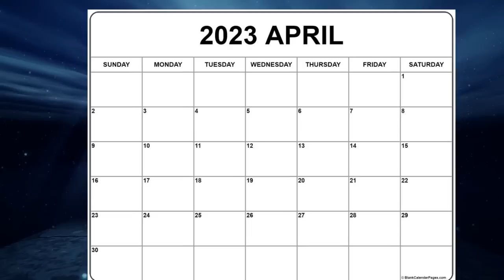La battaglia dei Generali ha inizio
Sta per iniziare la battaglia tra i Generali degli Abissi e gli Spirit di Nemesis, ma prima Julian compie un gesto inaspettato che potrebbe portare a interessanti sviluppi futuri. Commentiamo i punti salienti del secondo capitolo di Rerise of Poseidon.

Fanart by lidernegro ispirato a Marco Albiero